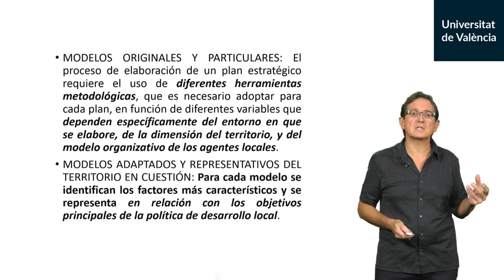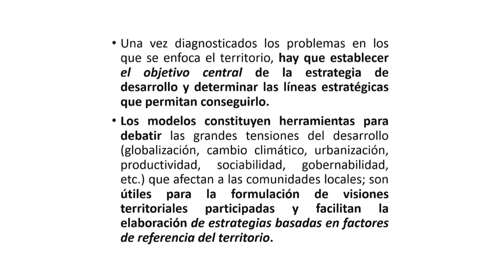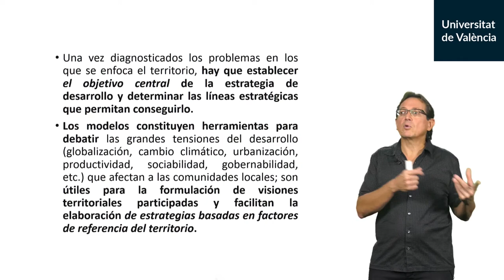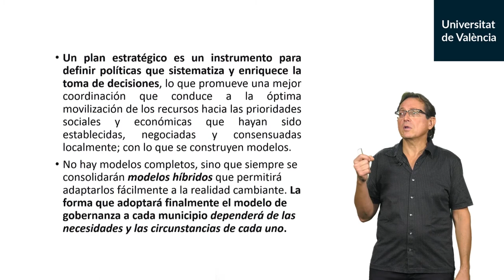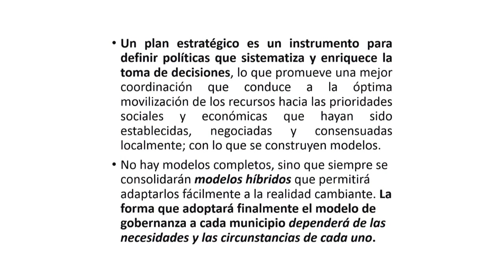4.3. Factores característicos de los modelos de desarrollo económico local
Autor: Hernandez-Carrion, José Rodolfo;Serie: MOOC Gobierno y gestión del desarrollo económico local (DEL) Data: 2019 Resum: El plan estratégico, instrumento para definir políticas que sistematiza y enriquece la toma de decisiones, usa diferentes herramientas metodológicas Música: Plaidness by Francis Preve; Producció: Servei de Formació Permanent i Innovació Educativa